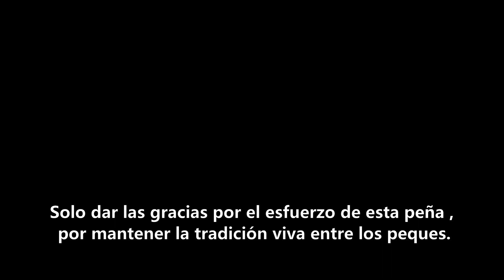Encierro de becerros en Pontones , agosto 2022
Gracias a la Asociación Cultural Taurina  de Santiago de la Espada.